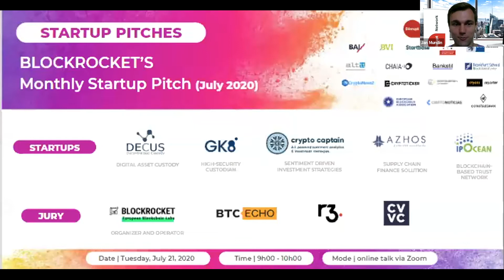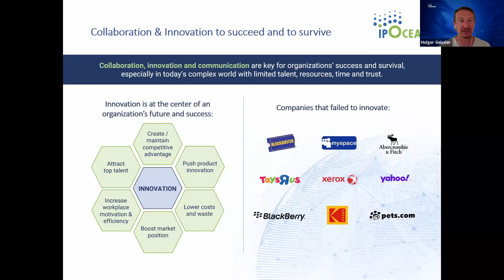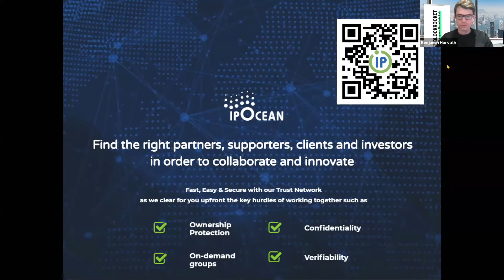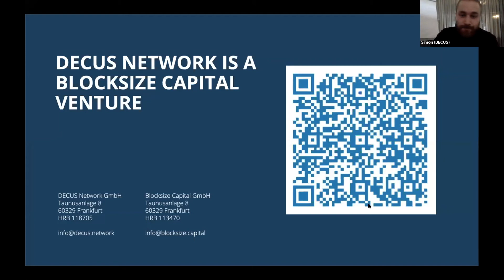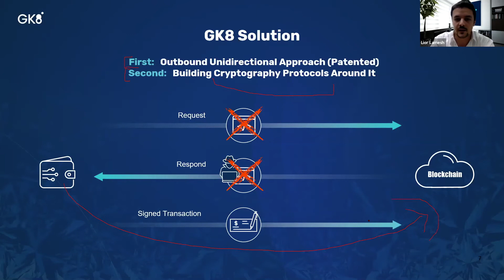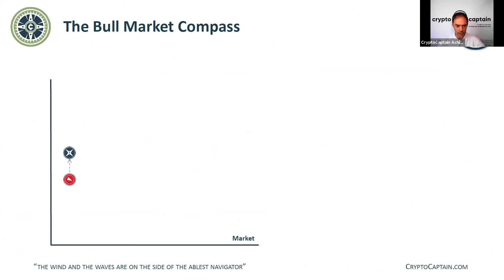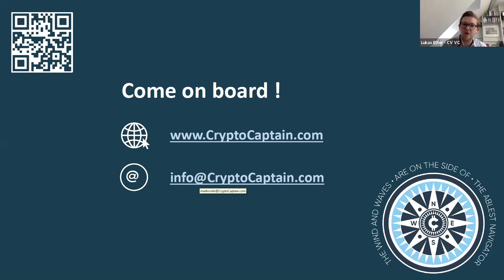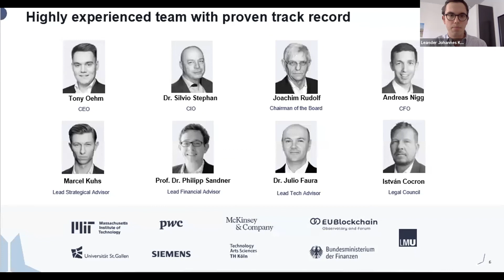BLOCKROCKET’s Monthly Startup Pitch (July 2020)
BLOCKROCKET is a dedicated accelerator for blockchain startups that helps startups to get access to the German blockchain ecosystem throughout a variety of exclusive events and services. In times of the current Corona crisis, we need to respond with appropriate, digital solutions.

Every month, BLOCKROCKET handpicks a few promising early-stage blockchain startups to pitch their business case in front of 200+ leading executives, founders, and investors from the blockchain ecosystem in Germany. This time, we also include a small jury of business angels and VCs who will pick a monthly winner at the end of the event.

PRESENTING STARTUPS
1. Decus Network - Digital Asset Custody (Simon Peters)
2. GK8 - High-Security Custodian (Lior Lamesh)
3. Crypto Captain - Sentiment Driven Investment Strategies (Dr. Achim Klein)
4. AZHOS - Supply Chain Finance Solution (Leander Kahrens)
5. ipOcean - Blockchain-Based Trust Network (Holger Geissler)

JURY
1. Sven Wagenknecht, Editor-in-Chief and Co-Founder, BTC-ECHO
2. David Vatchev, Venture Development Lead EMEA, R3
3. Lukas Etter, Co-Head of Investments, CV VC

MODERATOR
Benjamin Horvath, BLOCKROCKET - European blockchain accelerator

Stay safe, stay at home! Keep on learning, but online.

WHY DO WE DO ONLINE TALKS? CORONA.

Blockchain and community building. This is our mission. The Corona virus did not make things easier for us, but we will now move our business online to help education and dissemination in the blockchain area.

You want to become our speaker? We aim at 200+ video conference participants per talk.